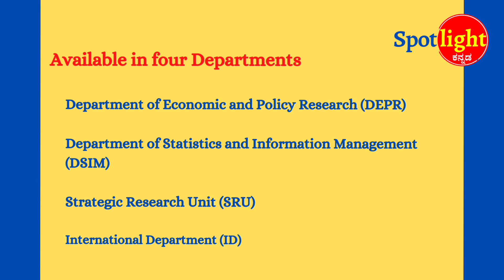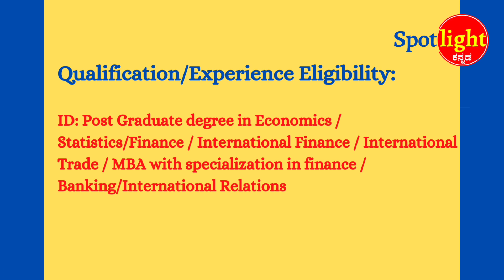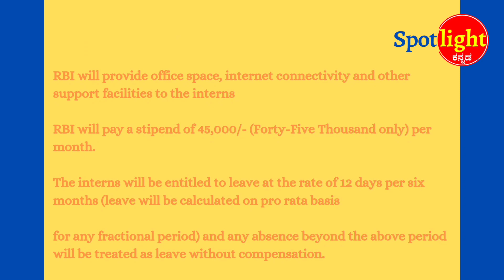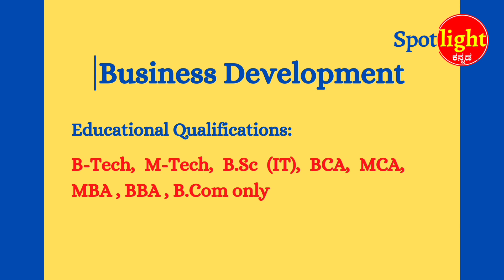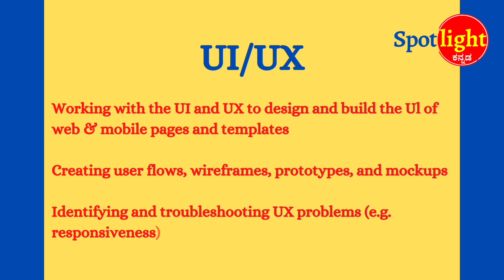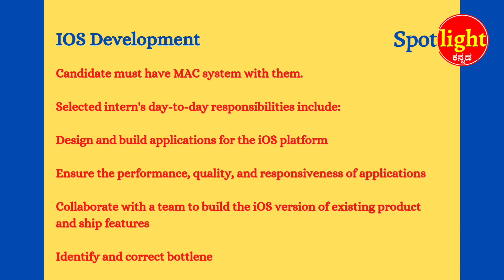Government Internship Opportunities| ಈ internship schemes ಬಗ್ಗೆ ಕೇಳಿದಿರಾ?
There are wide opportunities in the government sector. in this video you will be knowing some of them.

watch this video to know what all government internship schemes are available.